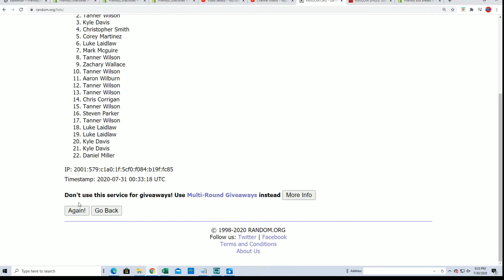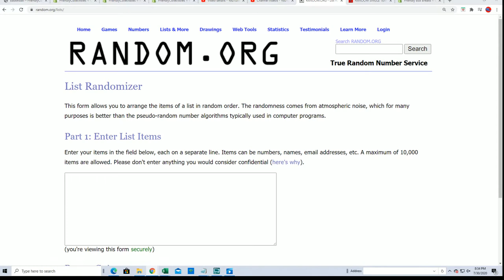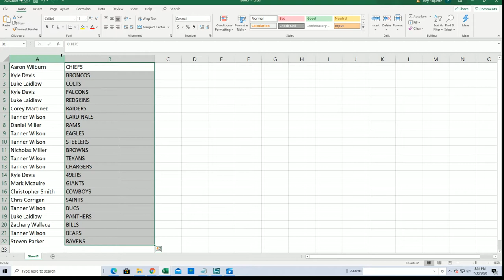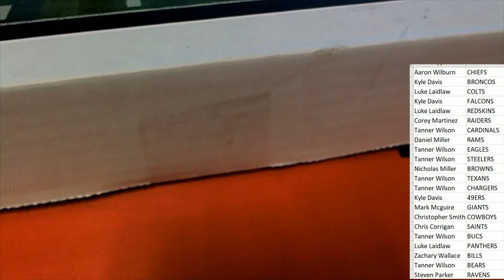2020 Booty Box Touchdown Autographed Football Jerseys series 1 ID 20BBFBJERS192